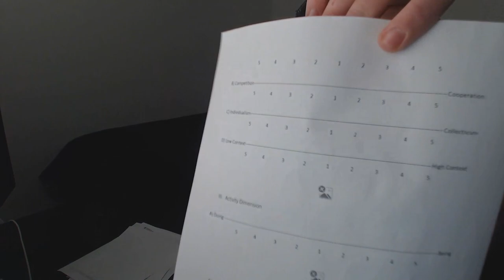Anyway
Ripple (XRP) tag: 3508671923